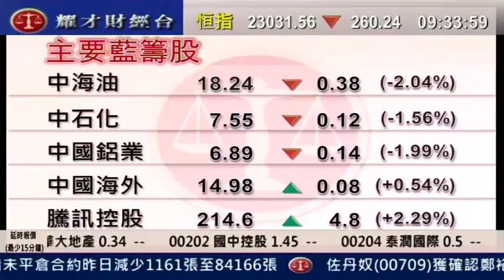耀才財經台 李惠嫻 王卉霖 12 May 2011 開市錦囊